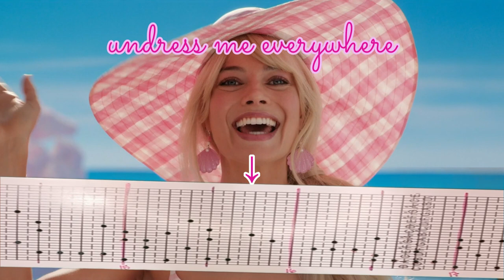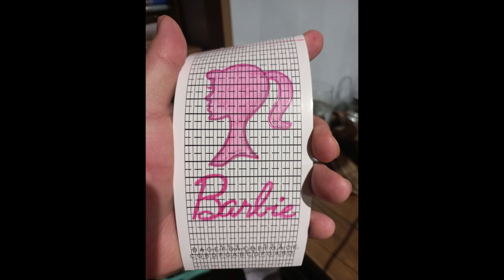Aqua - "Barbie Girl" Music Box Cover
"Barbie girl" by Aqua covered on a 30 note DIY music box.
In honor of the 2023 Barbie movie starring Margot Robbie & Ryan Gossling!

I hope you enjoy this beautiful music box cover and if you do, please subscribe to Nerdy Music Boxes, where you'll find music boxes from video games, tv shows and others.